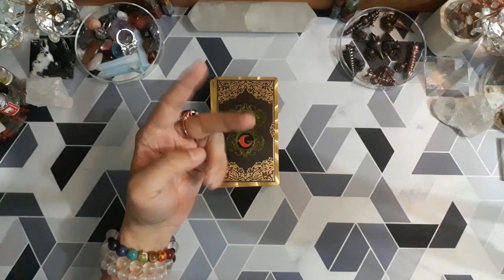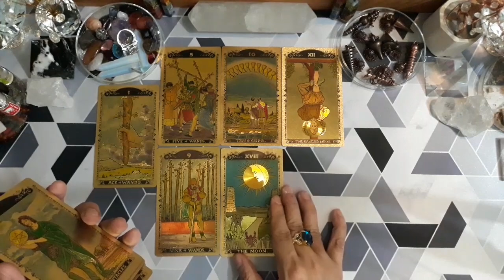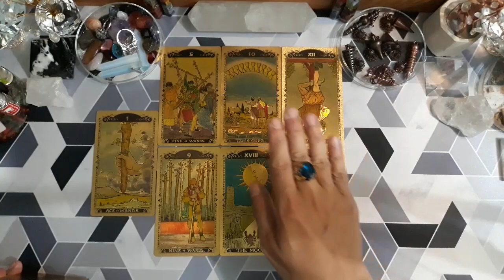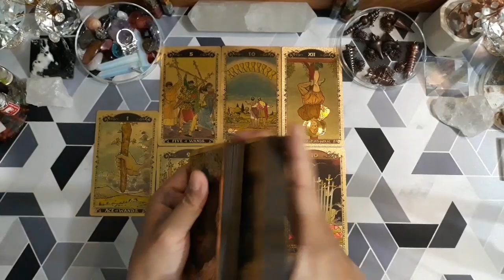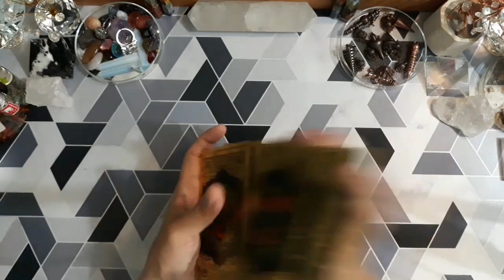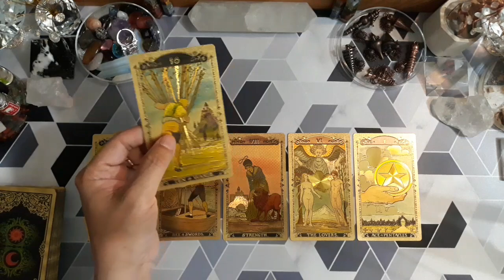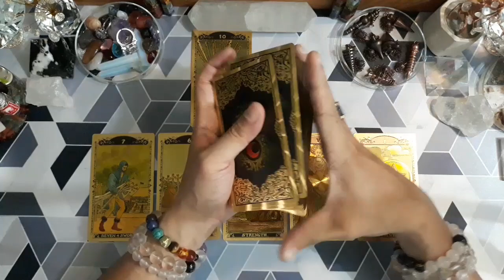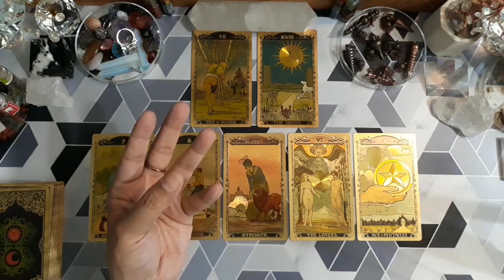♓PISCES♓, MARET 2023. GENERAL LOVE READING, COUPLE & SINGLE (BACAAN UMUM).